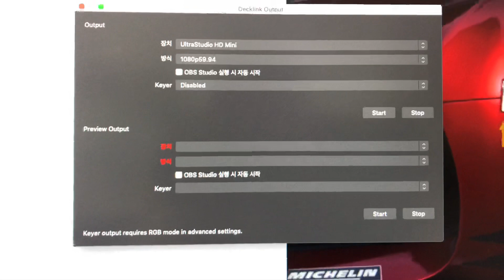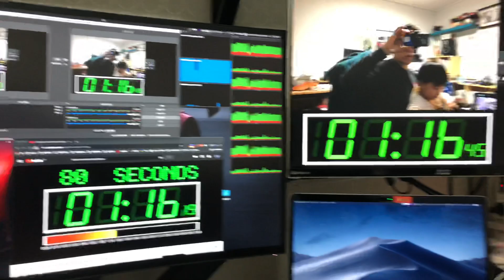obs pgm out